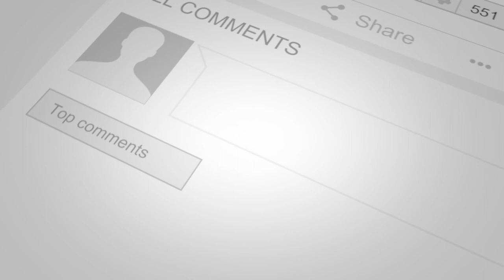Tony Smith - My Cherie Amour(Cover)[Pop]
This is a classic Stevie Wonder tune!